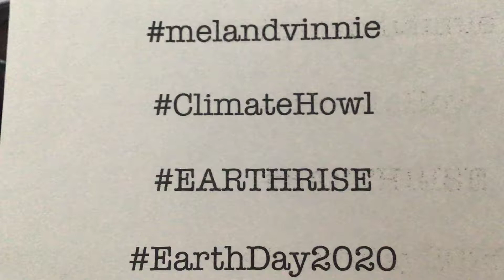Earth Month 2020 in the Covid-19 pandemic April 5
Our musical celebration for the 50th anniversary of Earth Day (April 22)

FIGHT FOR FUTURE
APRIL 2020
Mel and Vinnie

The song is POWER
John and Johanna Hall

Just give me the warm power of the sun
Give me the steady flow of a waterfall
Give me the spirit of living things as they return to clay
Just give me the restless power of the wind
Give me the comforting glow of a wood fire
But won't you take all your atomic poison power away

Everybody needs some power I'm told
To shield them from the darkness and the cold
Some may seek a way to take control when it's bought and sold
I know that lives are at stake
Yours and mine of our descendants in time
There's so much to gain and so much to lose
Everyone of us has to choose

INSTRUMENTAL

But won't you take all your atomic poison power
Take all your atomic poison power
Take all your atomic poison power away